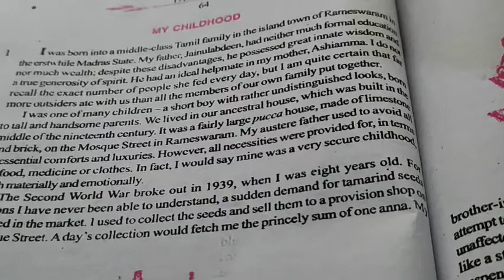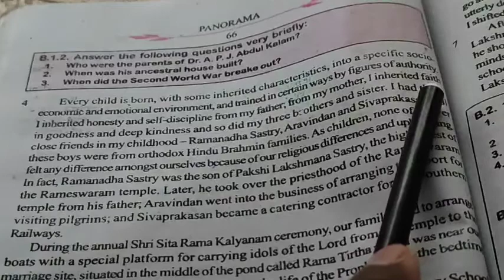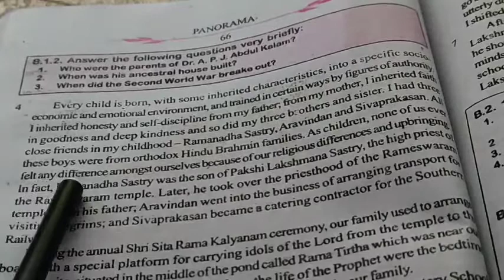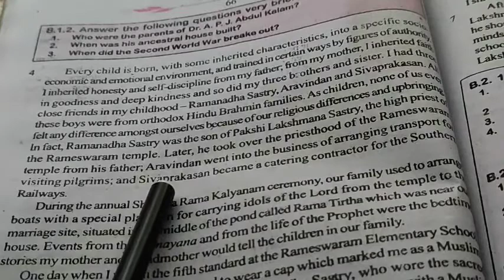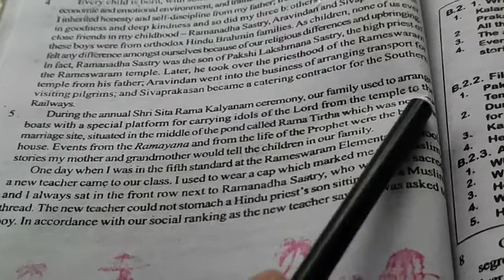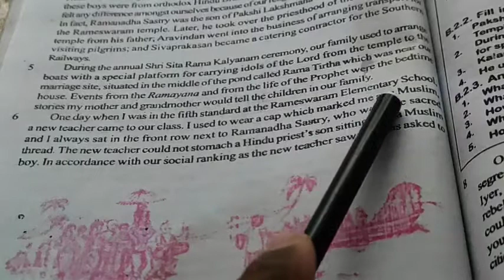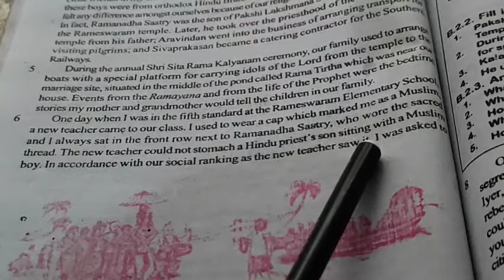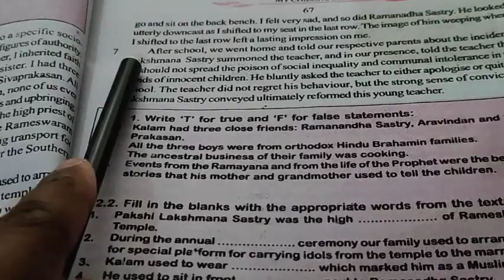English Class-9 Lesson-8|full explanation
panorama English Class-9|Lesson-8|My Childhood| full explanation| Bihar Board|